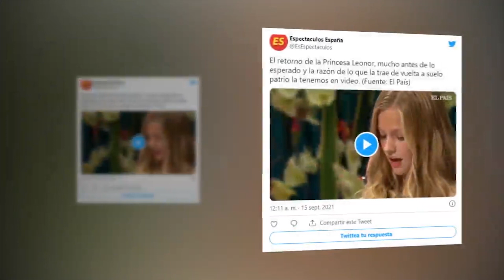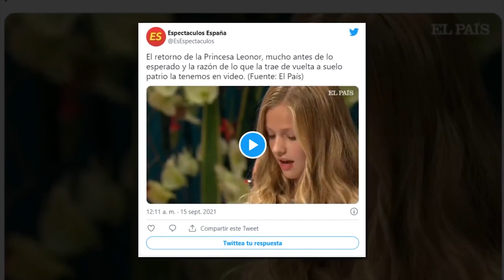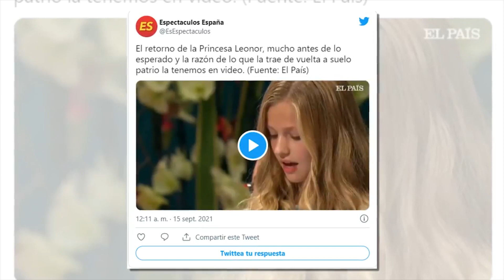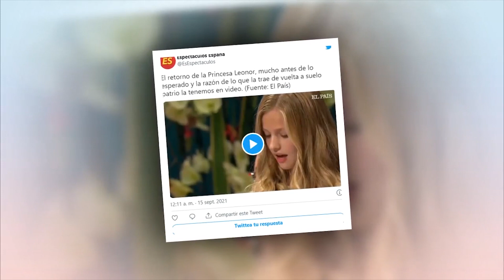Leonor está al final del marcador: podría verse obligada a regresar a España en tan solo un mes